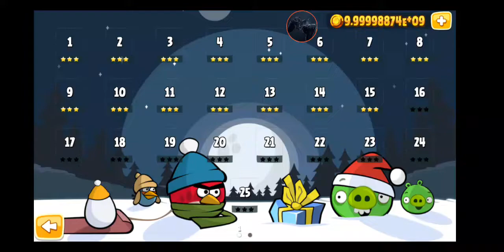Angry Birds Seasons - 2010 - Episode - Season's Greedings - Chapter 1 - Level 16-20 - Three Star